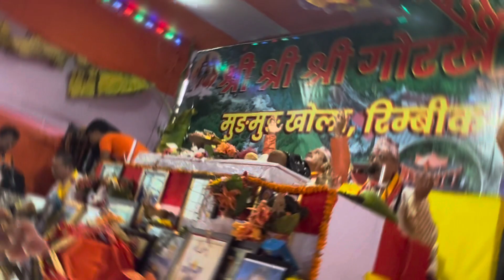Last day of puran🙏☘️//Sasu buhari ko pani parey ra bijok vayo😬//